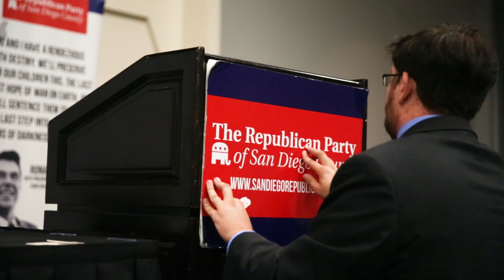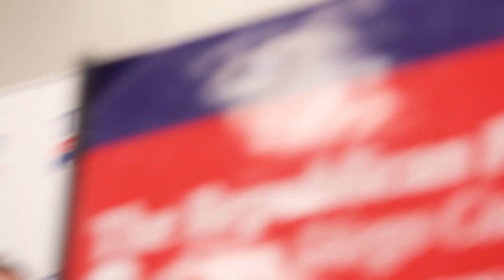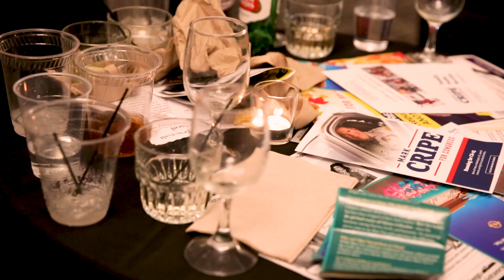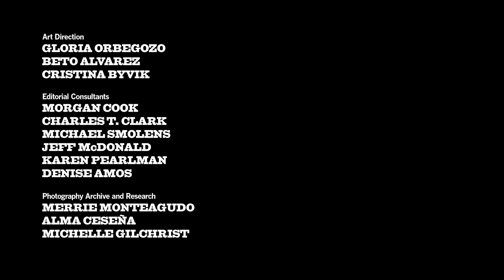A knife fight at the Grand Old Party | The 50th (Ep. 4)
As four prominent conservatives vie for the local Republican party’s endorsement, they find it hard to follow Ronald Reagan’s 11th commandment “Thou shalt not speak ill of any fellow Republican.”

“The 50th: A scandal. A dynasty. An election” is a Union-Tribune documentary series chronicling the upending of a family’s dynasty and exploring the question of what happens when heavyweight Republicans duke it out to defend one of the last bastions of conservatism in California.